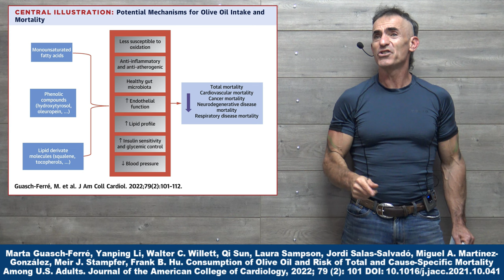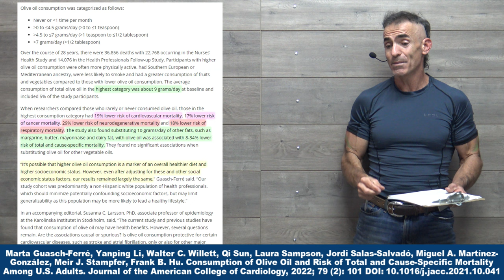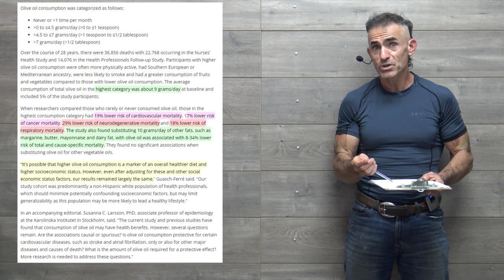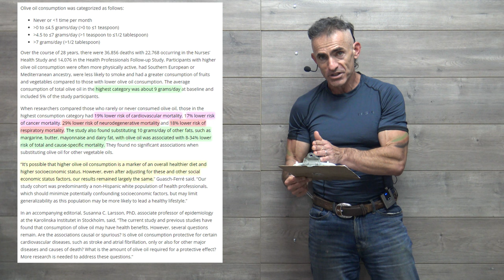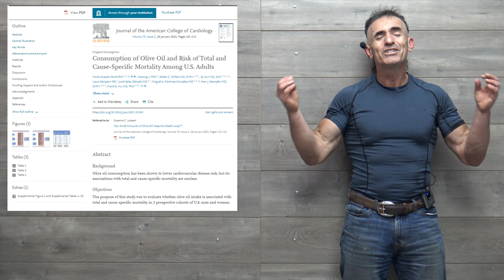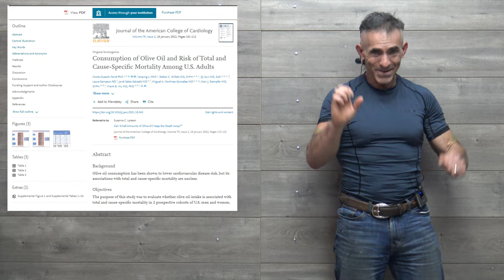OLIVE OIL 1/2+ Tbsp Daily Amazing Results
When researchers compared those who rarely or never consumed olive oil, those in the highest consumption category had 19% lower risk of cardiovascular mortality, 17% lower risk of cancer mortality, 29% lower risk of neurodegenerative mortality and 18% lower risk of respiratory mortality.

Marta Guasch-Ferré, Yanping Li, Walter C. Willett, Qi Sun, Laura Sampson, Jordi Salas-Salvadó, Miguel A. Martínez-González, Meir J. Stampfer, Frank B. Hu. Consumption of Olive Oil and Risk of Total and Cause-Specific Mortality Among U.S. Adults. Journal of the American College of Cardiology, 2022; 79 (2): 101 DOI: 10.1016/j.jacc.2021.10.041